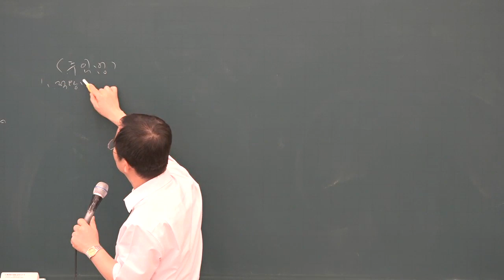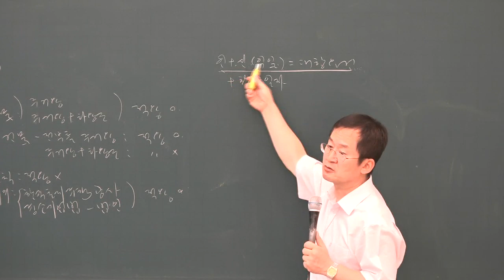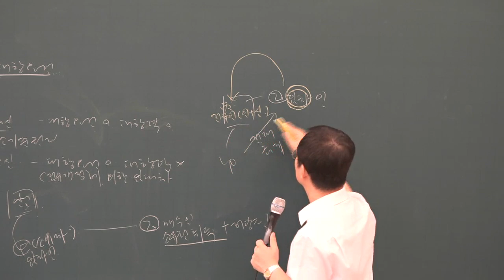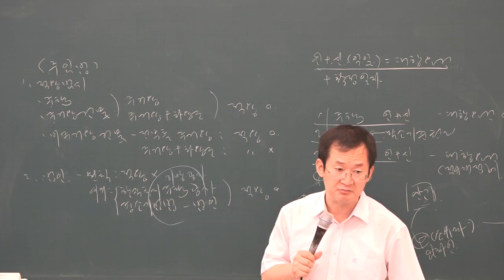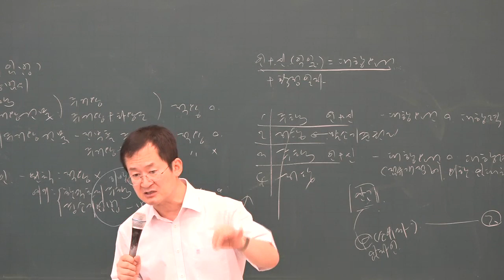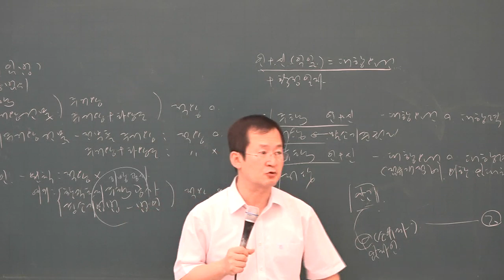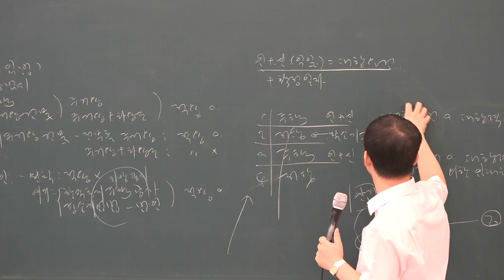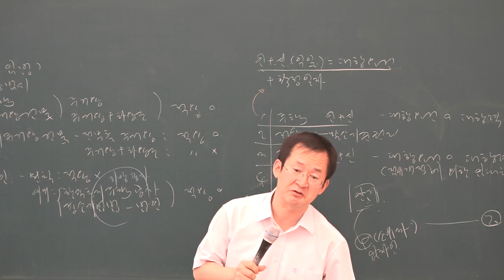[공전무] 2019년 공인중개사 민법 및 민사특별법 문제풀이 8-26